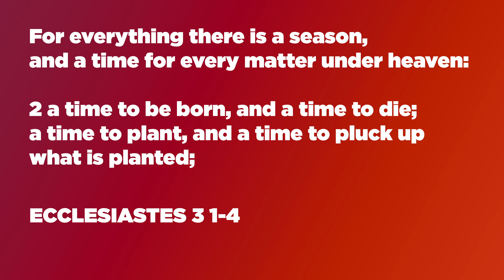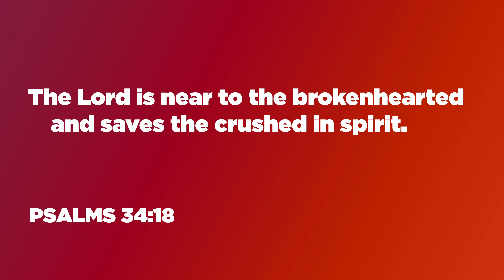GROW: Part 2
Pastor Chad continues our 3 part series on GROW!

To stay updated with the latest content from Pastor Chad.